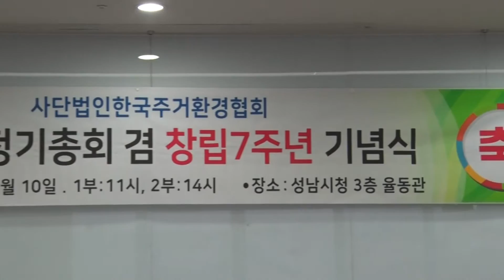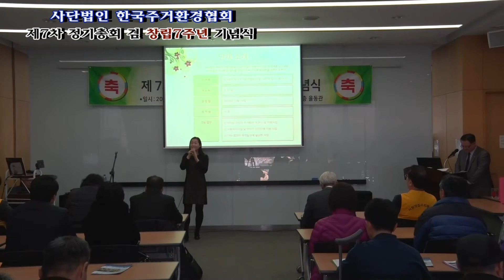한국주거환경협회 - 제7차 정기총회 겸 창립7주년 기념식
2016년12월10일    성남시청 율동관